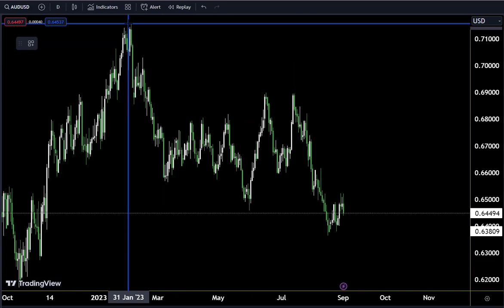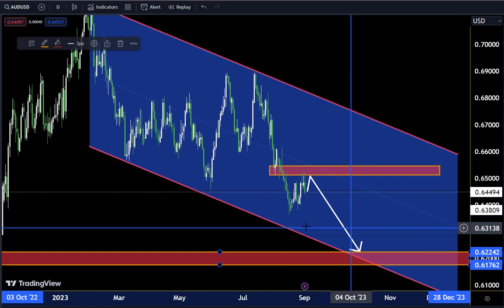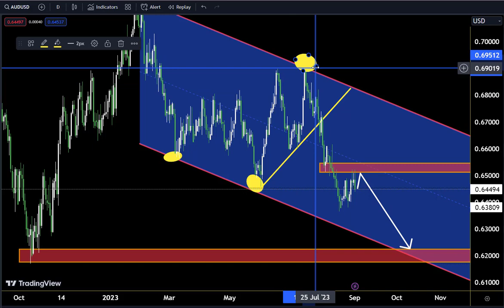AUDUSD: Long or Short ? Watch These Triggers / Forex Forecast#audusdanalysis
Hello Traders
🟢This Video includes_  (AUDUSDmarket update)